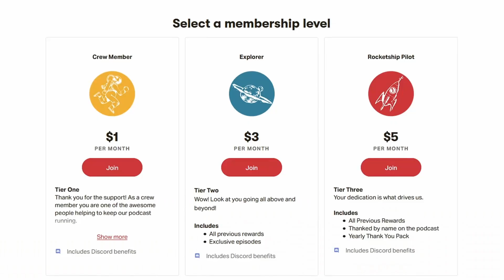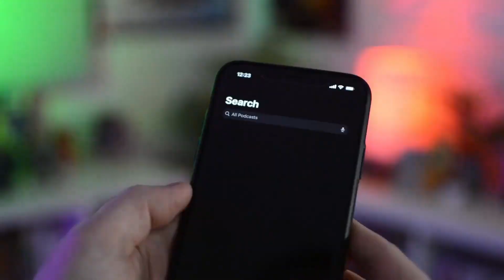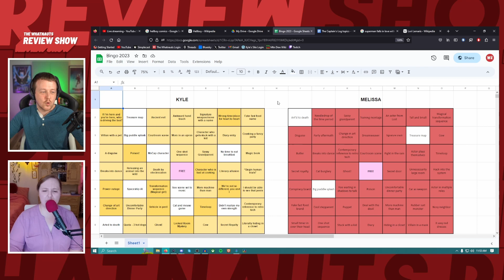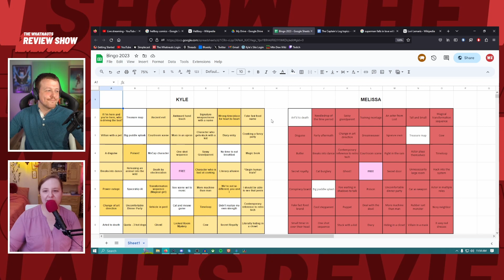Hellboy vol. 4-6 - The Review Show 272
We're continuing our ongoing monthly series reading Mike Mignola's Hellboy comics, talking about volumes 4-6 in this episode. Hellboy continues to deal with arcane magic forces trying to use him to summon an apocalypse, as well as the BPRD treating one of his fellow supernatural beings as a disposable tool instead of a teammate. Fed up with being a pawn in someone else's plans, Hellboy goes off to travel the world on his own, but finds it difficult to escape his past, even at the bottom of the ocean.

00:00:00 - Intro
00:00:04 - Welcome and banter
00:04:45 - Spoiler free thoughts: Hellboy vol. 4-6
00:17:37 - Housekeeping
00:22:18 - Spoilers!! Hellboy vol. 4-6
01:33:29 - Bingo check in
01:34:37 - Recommendations
01:35:30 - Pitching what we cover next week
01:37:54 - Outro